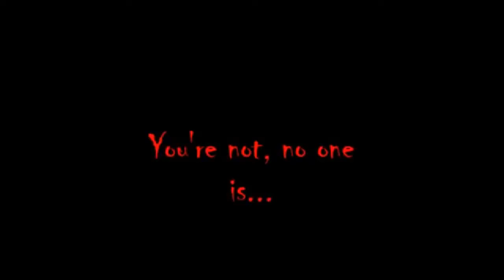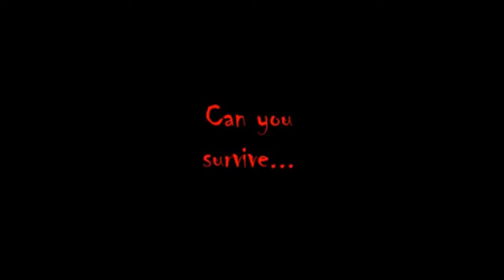The Corrupted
The parasite turn peeps into zombies and they attack others